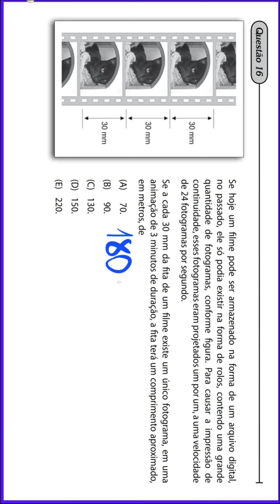VESTIBULINHO ETEC 2024 - RESOLUÇÃO DE QUESTÕES PARA O VESTIBULINHO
Desafio do Vestibulinho Etec 2024: Prepare-se para decifrar enigmas e conquistar seu lugar na excelência educacional! Neste vídeo, exploraremos uma questão emblemática, fornecendo insights e estratégias para enfrentar os desafios do processo seletivo. Esteja pronto para a jornada rumo ao sucesso acadêmico. Assista e fortaleça seus conhecimentos para alcançar a vitória no vestibulinho Etec 2024!